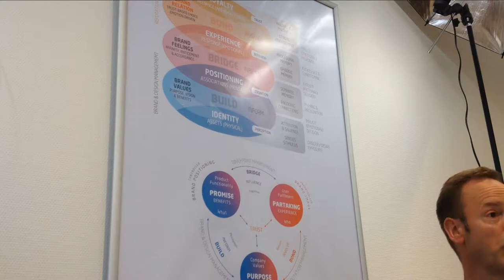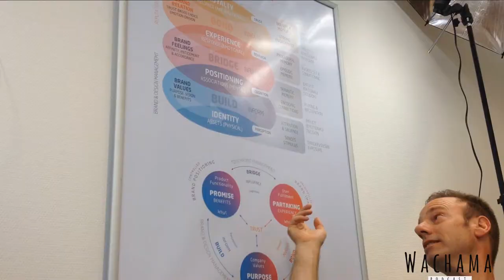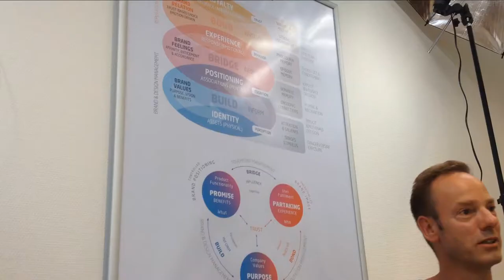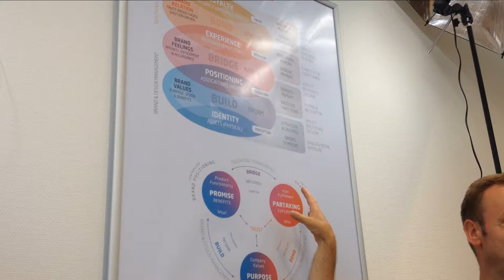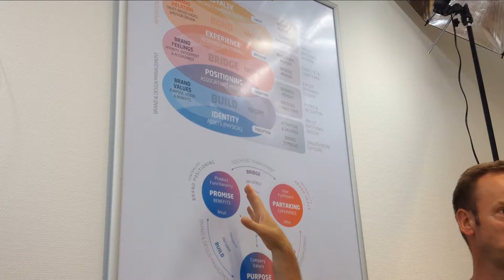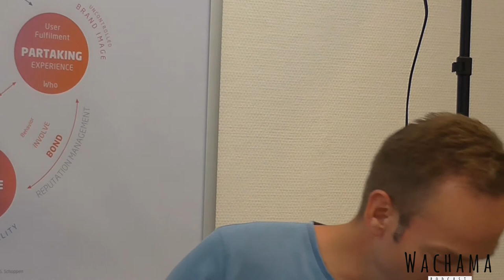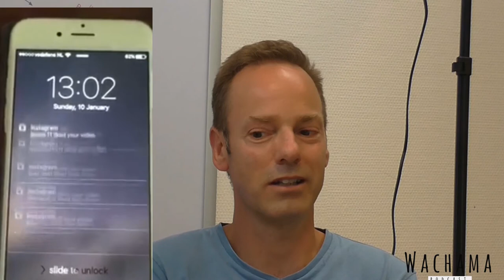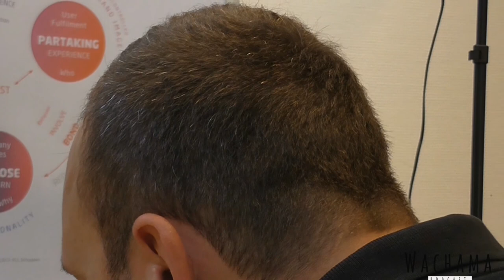Ep. 13 Erik Schoppen ~Social neuroscience, sustainable brands & trust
Erik Schoppen is a brand expert, neuroscientist and behavioral researcher, innovator and designer.
He is an authority on trust, privacy, influence, behavior and sustainable brand positioning, experience, management, reputation and innovation. As a chance-thinking innovator and idea accelerator, he has now built up a reputation, inspiring people and organizations with his surprisingly substantive vision of a future-oriented sustainable economy.
He is the inventor and co-founder of the online research platform WorldBrainWave.

Check out some of the topics that we covered during our fascinating discussion with Erik:

People are willing to pay for the trust in their brain.  It is actually mental equity that is based on trust. The trust is also a huge question when we look at sustainability. Sustainable brands’ have other purpose than only to make money. The organizations have to be financially healthy and through their activity they make the world a better place. The triangle of  people, planet, profit or prosperity is ingrained n their business model. A  good organization with sustainable branding is incorporating all these aspects. If we buy an honest product the product is the promise.   A sustainable strong brand first has to look company itself inside that is called internal branding. What are the values, purpose, vision, mission? so what kind of message and which products are being sent it to the world? The Building when the product is developed. It should be durable good product, manufactured on a fair way socially and environmentally. However a good product is not enough in itself. The Bridging makes it social proof when many people accept and trust in the product. Many good products fail because they don’t reach the social proof state. The Bonding part is when the trust is complete when people match their own values with the brand and brand fit is being created. And we can still ask: How can brands continously innovate? Are they predicting the future?
Predicting the future is difficult as the timeline goes ahead the vision get blurry. However in core human behavior remains the same that provide reference points for inventors. Neural interface is were technology currently goes. It will have all kinds of benefits but at the same time it can enhance inequality. Moreover applying neural interface has the threat that our brain can get hacked, our memories can get changed.

Useful links:
Full episode on Soundcloud: